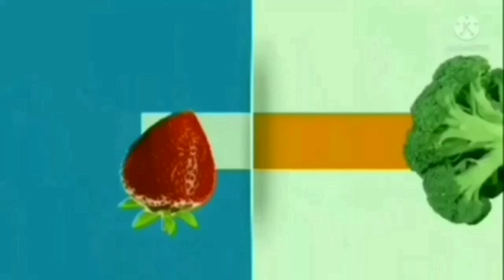como fiz meu pão doce delicioso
Ingredientes
2 xícaras de farinha de trigo de 520g
2 ovos
20g de fermento seco
150 g de açúcar
390 ml de leite